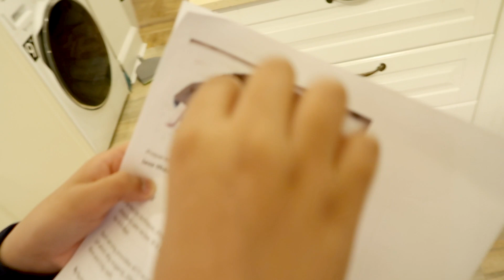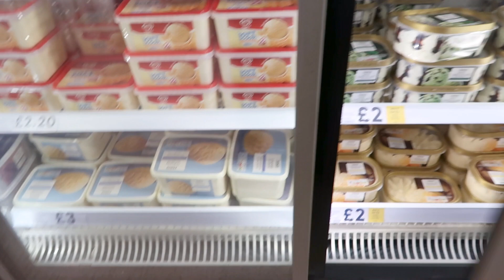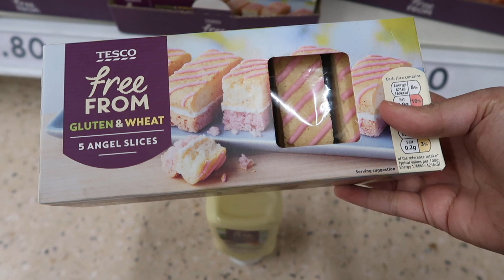CLEAN WITH ME + MY BIGGEST TIP! | Amena's Family Vlog 34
During the Monday hustle, the couple catch up in the evening as Ibraheem tries to meg his dada. Meanwhile, the girls do some reading and bake to fulfil Aleena's cupcake craving (we all know it's really Amena's craving). On Tuesday, Osaama runs various errands and pulls his back ("it's tough being me", he claims. You decide whether or not this is amusing). The remedy appears to be Amena's massage and watching her clean. Amena marvels over the Apple Card and finishes the evening with a grocery shop at Tesco's.

A bit about me: Hi there, I'm Amena! On my channel you'll find videos on Beauty, Lifestyle and Fashion! Being a mum, an entrepreneur and art-lover, I film about some of the things I'm passionate about.